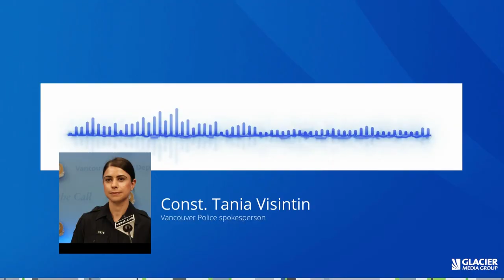Man with machete arrested after violent Vancouver rampage, video captures aftermath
A 67-year-old man is in hospital with serious injuries and a 61-year-old man has been arrested after a very public early morning attack at an East Vancouver gas station.